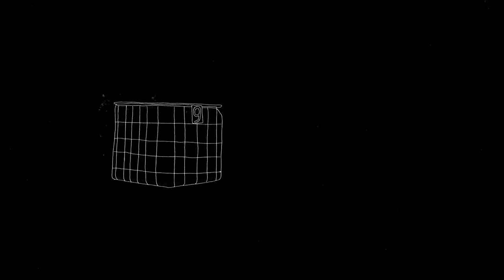Shabazz Palaces - Gorgeous Sleeper Cell [FANMADE MUSIC VIDEO]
An animated fan-made music video created by Vojta Kočí and Mikuláš Suchý for Shabazz Palaces.

The animation is a combination of hand drawn traditional animation composited in After Effects and combined with live-action marionettes.